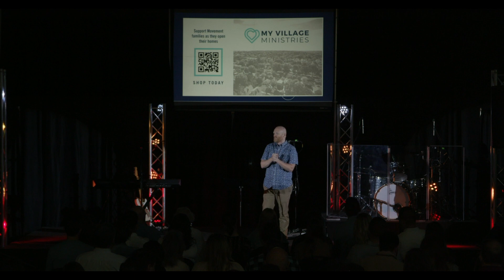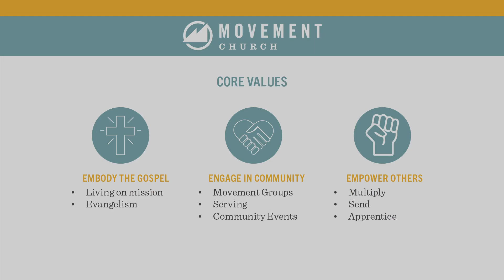4 Statements - April 9th - Easter Sunday